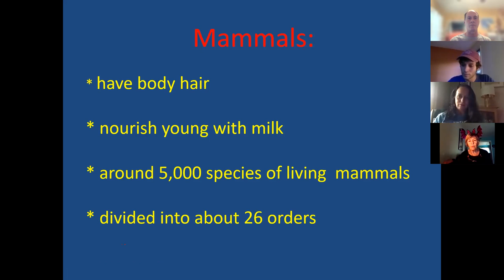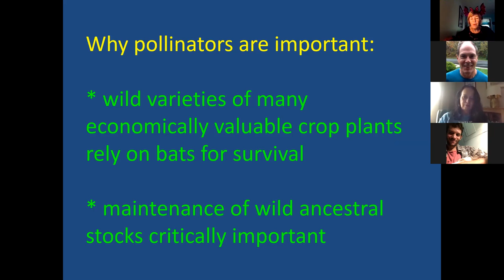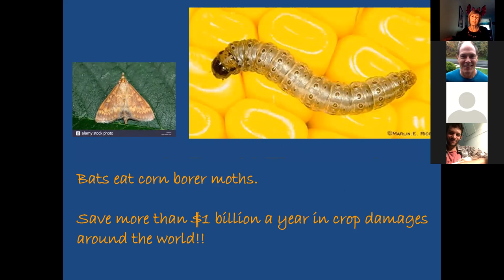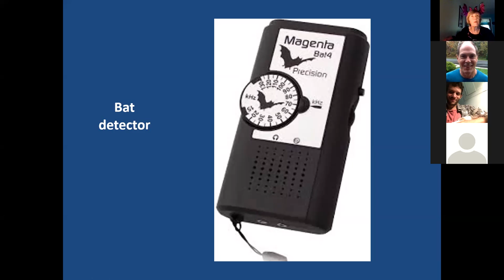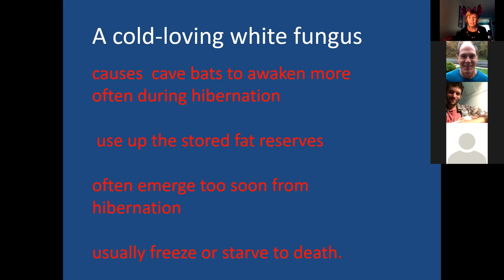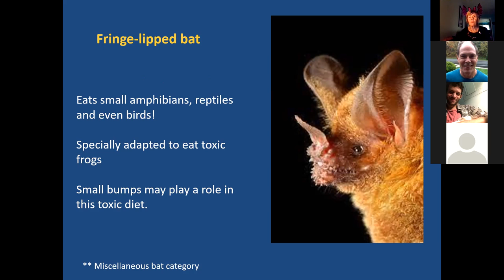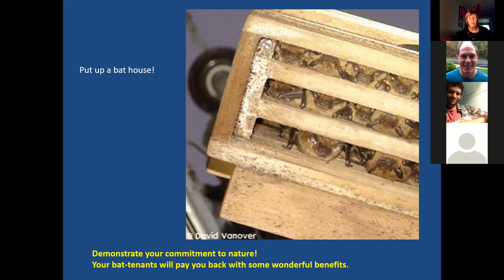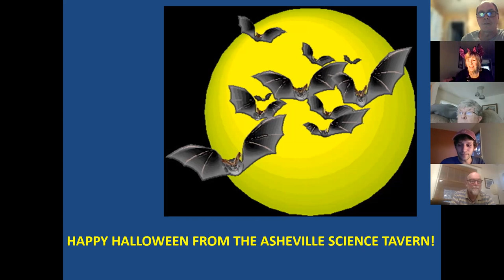Creatures of the Night Sky!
Put on your bat wings, get out your vampire teeth and join us for a HALLOWEEN talk about bat with Jill Yager!